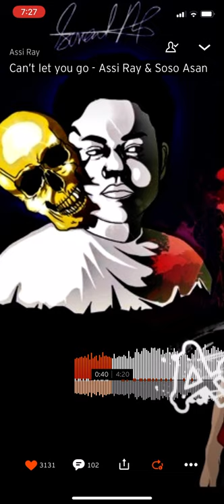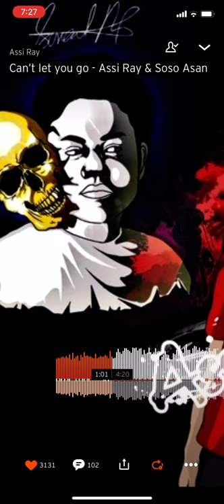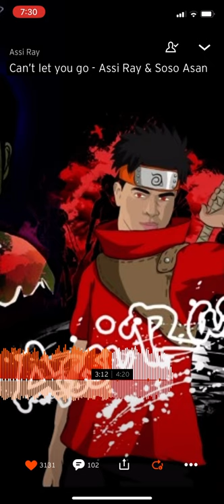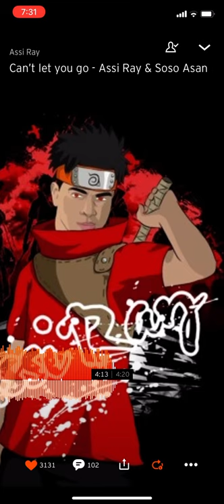Can’t Let You Go - Assi Ray & Soso Asan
Assi Ray - Can’t Let You Go ft. Soso Asan

I can’t let you go, trust me I’ve tried
And I swear I’m still tryna know how to move on
If somebody told me, I still wouldn’t know where to go
I’d follow the stars, wish I could see it
And the sky feels so dark when you’re gone
I’d follow my heart but you took it with you
the day you walked out of that door
No, I can’t pretend that you and I never met
If moving on means I should forget

Then even if I could, I wouldn’t
Togomi ei upwe jok uwei fojei
Don’t matter if I should or shouldn’t
Usap togeni upwe fangeta ne (2x)

Long nights of crying
Felt like I was dyin’ every night
Rather keep on fighting
At least then I’ve got a reason to fight

Something to hold on and look forward for
And after it all, you left me with scars
and said that you were never involved
You know I was weak
You sold me a dream and knew I would believe in your lies
I knew you were lying but I have no…